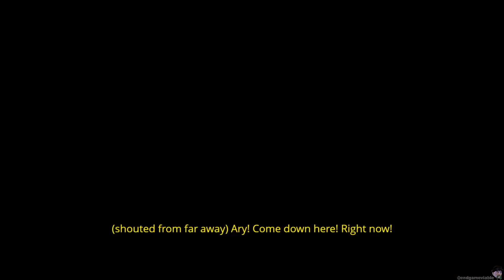Ary and the Secret of Seasons - Snap Judgment (Stadia)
Sort of a game version of a Saturday morning cartoon. Very basic gameplay, but weirdly Souls-like melee combat. Mildly entertaining story (what happened to Ary’s brother???). “Wholesome” and “pure” if you’re into that kind of gross stuff. Recorded 3/23/2021.